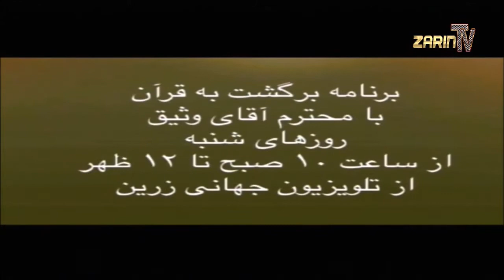[366]: OCT 10, 2020 خشونت برعلیه زن بنام اسلام یک فاجعهٔ تاریخی و کاملاً مخالف عملکرد پیامبربوده است